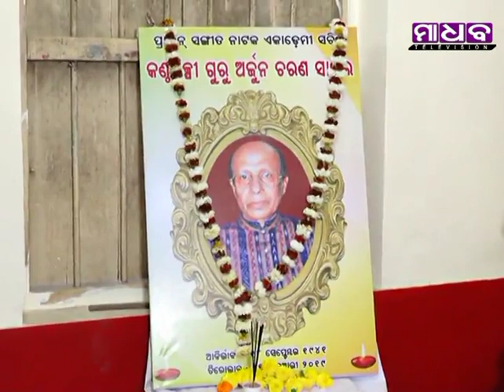Madhab News - Homage Paid to Late Ramahari Pratihari and Guru Arjun Chanran - 06-02-2019